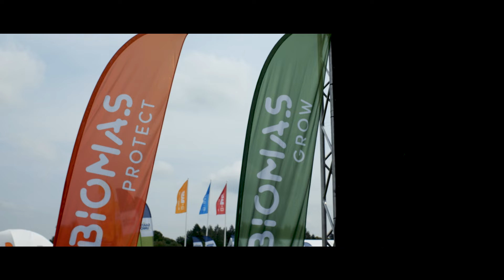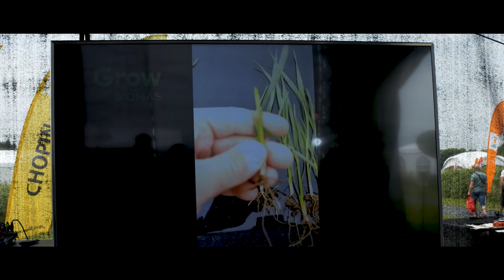Bioversio parodoje AGROVIZIJA 2022